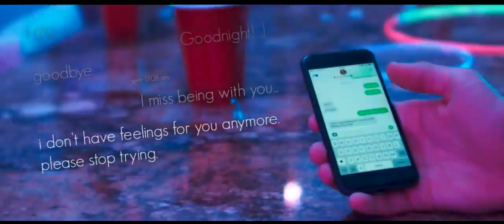Whethan - Can't Hide (ft. Ashe) [Official Music Video]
• Directed by:
Zac Stanke

• Actors: Mason Mitchell & Shannen Crawte

**Dear artists, producers and photographers, I am not taking credits of your work. If any of you have any issues with one of my videos, please write to me  and I will delete it immediately.